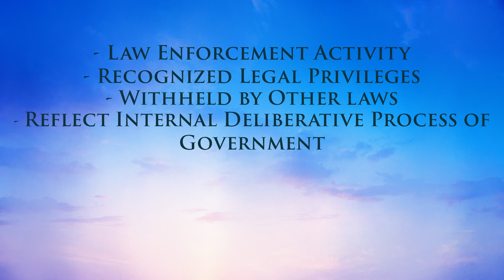OOG FOIA PSA FINAL R6 - Full and Unedited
Videos created by the DC Bar for BEGA  regarding the Freedom of Information Act

*Filmed at the DC Bar Production Studio*